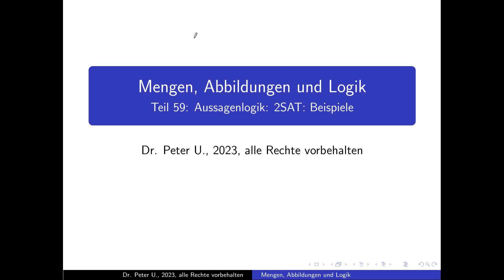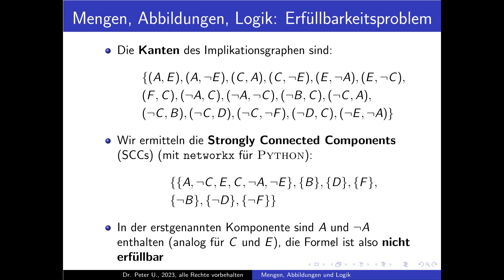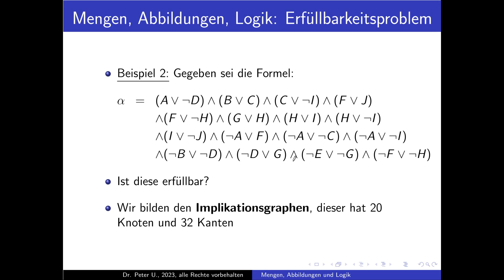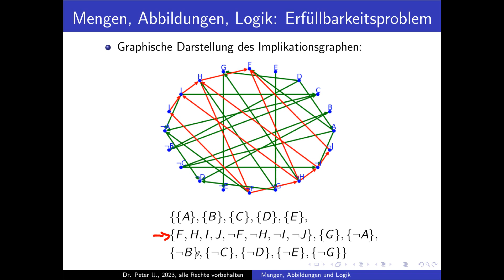Mengen, Abbildungen und Logik: Folge 59: Erfüllbarkeitsproblem von Formeln in CNF: 2SAT: Beispiele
Mengen, Abbildungen zwischen Mengen und Aussagenlogik: Folge 59 der Reihe: Erfüllbarkeitsproblem von Formeln in konjunktiver Normalform: 2SAT: Beispiele